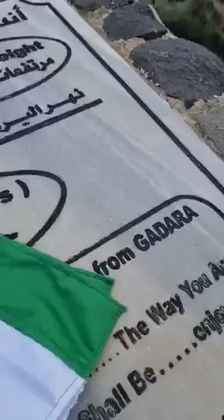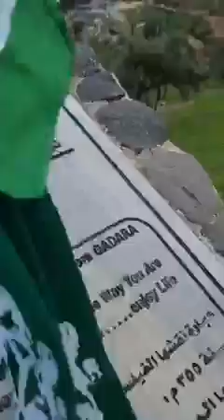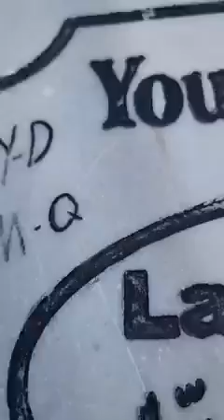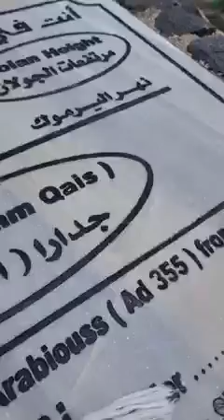March 11, 2023(4)